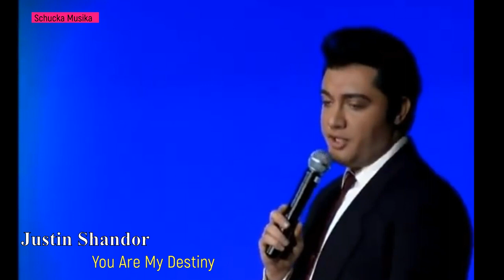Justin Shandor - You Are My Destiny.